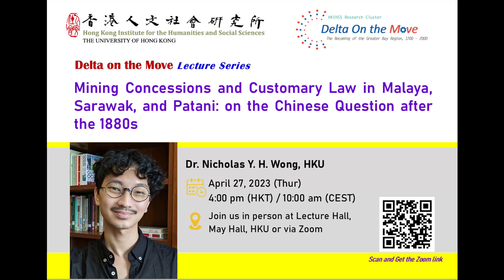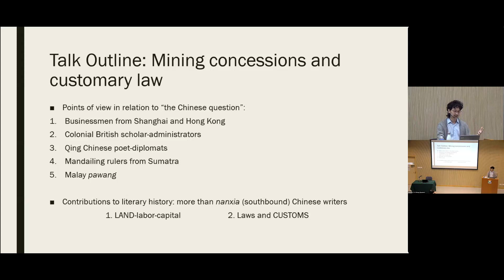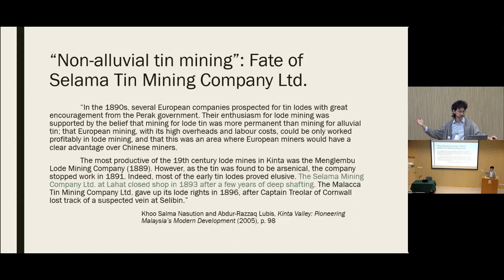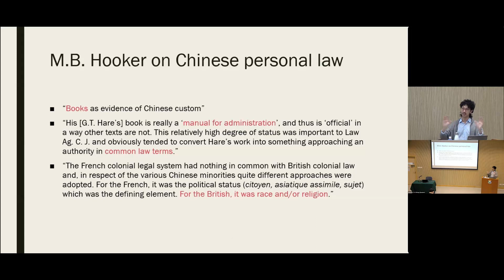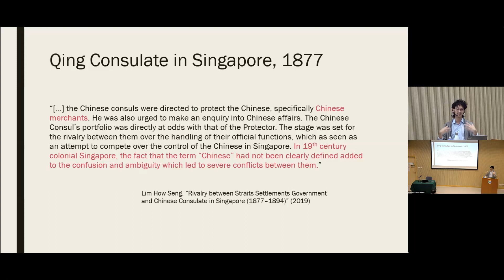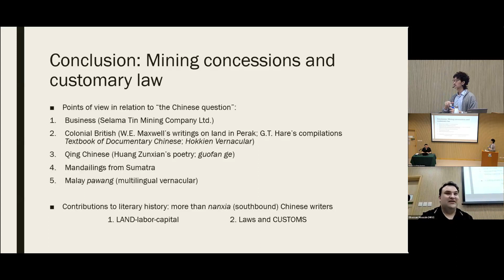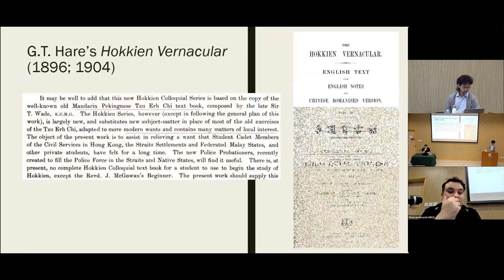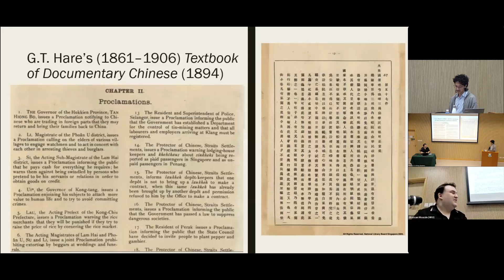Nicholas Y. H. Wong - Mining concessions and customary law in Malaya, Sarawak, and Patani ...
Delta on the Move Lecture Series:
Mining concessions and customary law in Malaya, Sarawak, and Patani: on the Chinese question after the 1880s

Speaker: Dr. Nicholas Y. H. Wong  (The University of Hong Kong)